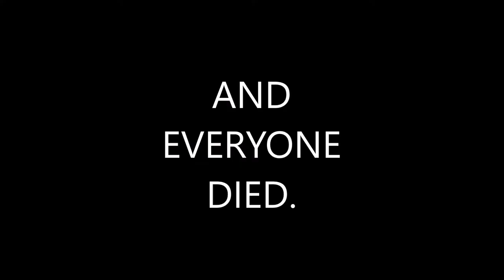WHY, MR. PEABODY WHY?!?!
I just made a meme out of some DreamWorks film called Mr. Peabody & Sherman because I got bored.

Sources used:
Mr. Peabody & Sherman (DreamWorks)
Ripper Roo Laugh from N Sane Trilogy (Jess Harnell)
Ugly Barnacle (SpongeBob)
EXPLOSION EDIT CLIP (JM VLOGS)